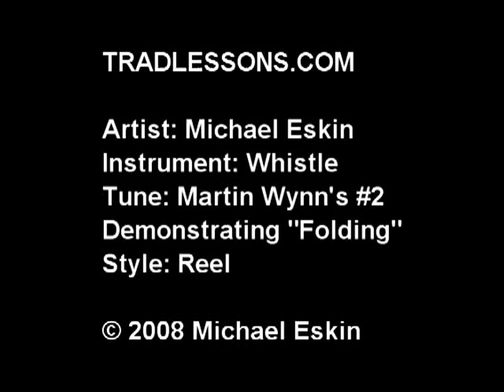TradLessons.com - Martin Wynn's #2 (Whistle)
Michael Eskin plays the reel "Martin Wynn's #2" on whistle.

Demonstrates folding of the notes below the range of the whistle up an octave in the "A" section of the tune.